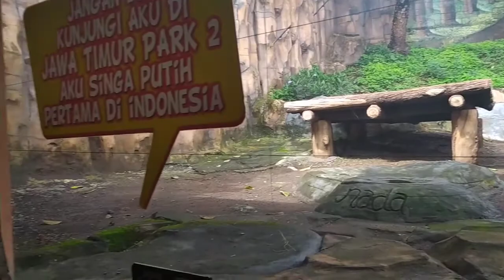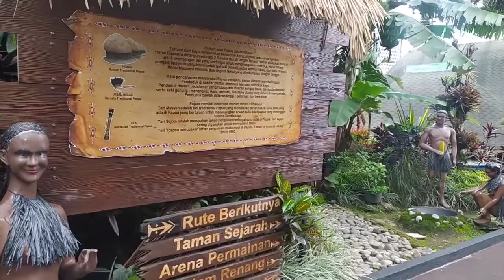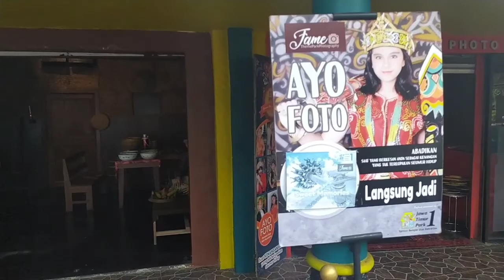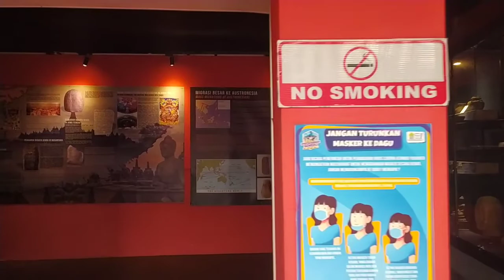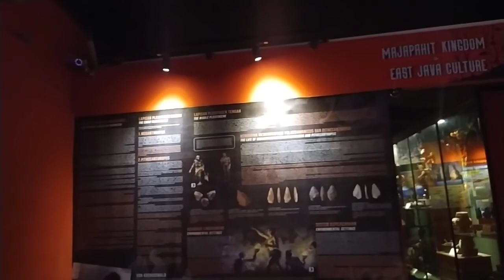JUMONO 282# JATIM PARK 1 WISATA EDUKASI INDONESIA